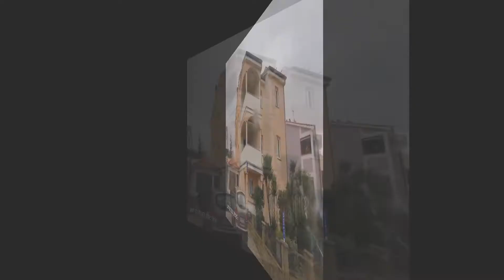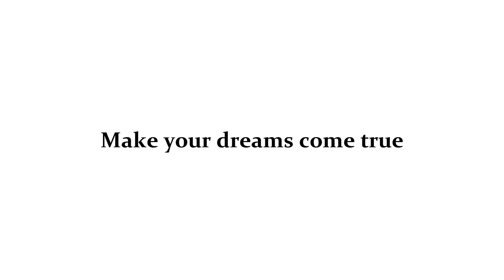Njivice - Komforan stan s krasnim pogledom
U Njivicama na cca 400 m od mora i plaže, prodaje se ovaj namješten, udobni i komforni stan na prvom katu dobro građene i održavane kuće. Površina ovog apartmana je 92,72 m2.

Pratite nas i na ostalim društvenim mrežama:
Stan Grad Ltd.
Dubasljanska 134
Malinska
CROATIA